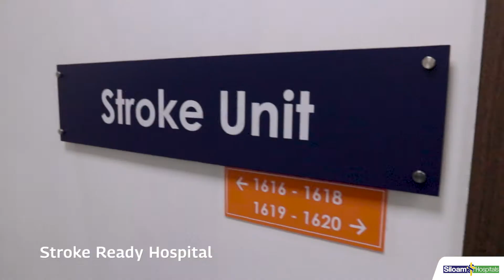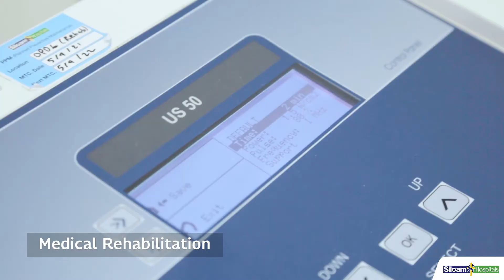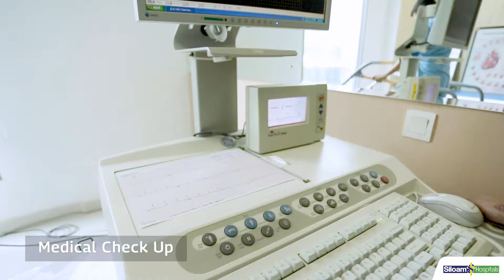Siloam Hospitals TB Simatupang